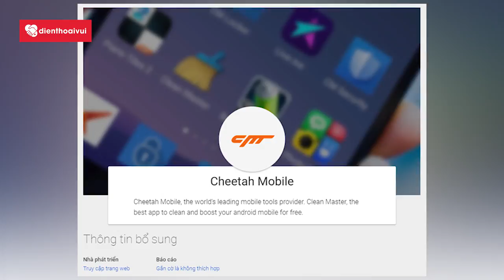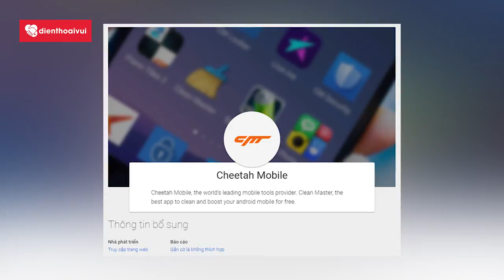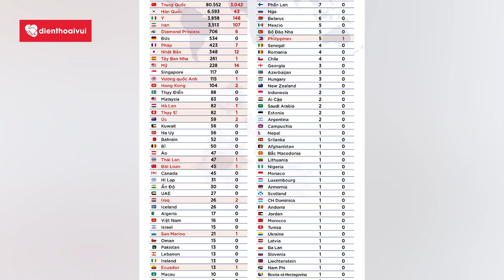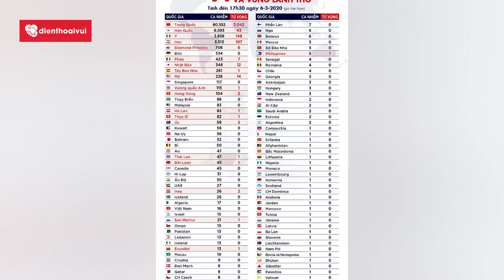Tin tặc hoành hành nhờ nCoV, Facebook bị phạt lớn nhất lịch sử| TCN ngày 10/3